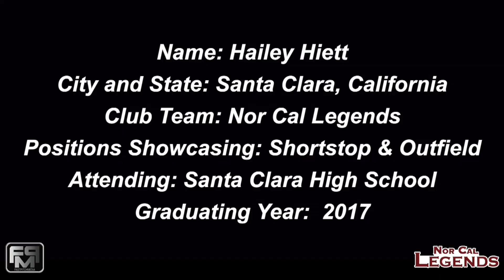2017 Hailey Hiett Short Stop and Outfield Softball Skills Video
2017 Hailey Hiett Short Stop and Outfield Softball Skills Video - Norcal Legends